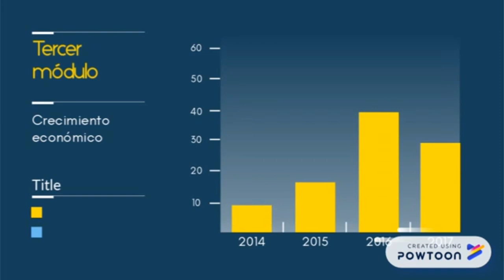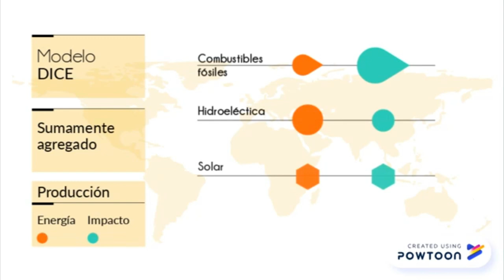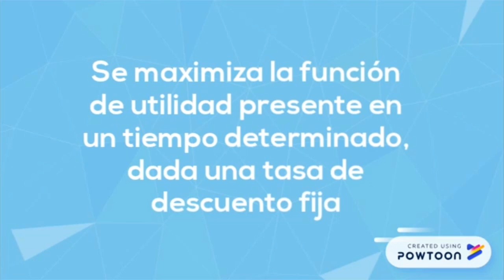Los ganadores del Premio Nobel parte 2: William Nordhaus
Hoy nos toca hablar del otro ganador del Premio Nobel: William Nordhaus y su modelo dinámico integrado del clima y la economía.  Hoy estudiaremos las interacciones entre la producción y su impacto en el cambio climático.